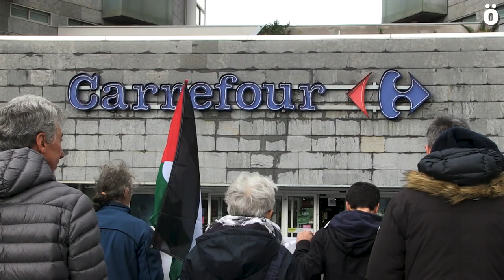Carrefour kateari boikot egitea eskatu dute, Israelekin duen loturagatik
Boikot, Desinbertsioak eta Zigorrak taldeko kideak Israel Palestinan egiten ari den genozidioa salatzeko Iruñeko Mendebaldeako auzoan dagoen Carrefour merkatalgunean elkartu dira. Kate honek Israelgo Electra Consumer eta Yenot Bitan enpresekin akordioak ditu, eta kate horiek lurralde okupatuetan kokatzen diren kolonietan presentzia dute.